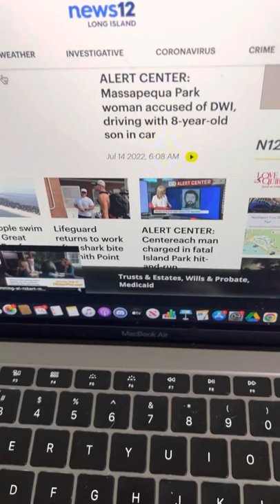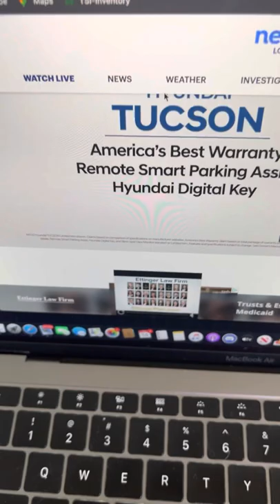Ugh. Channel 12 $outh $hore, neglect on Long Island and a solution for John to avoid bullying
I’m on your side PinePowerLI and want to eventually when my business succeeds to provide you a home in Westchester near newly developed Pine Barrens